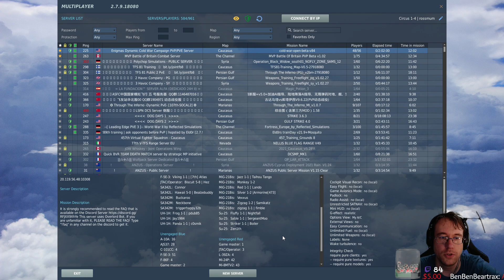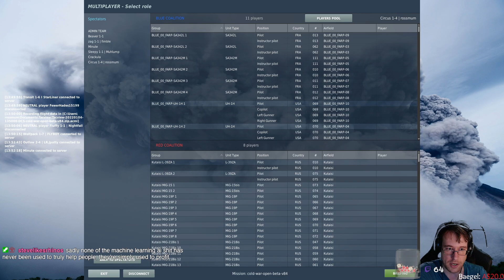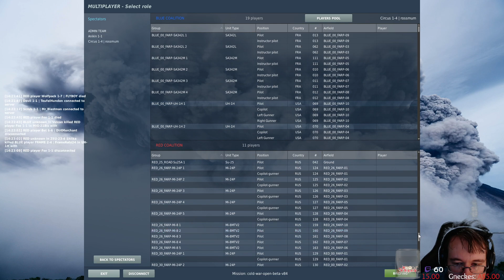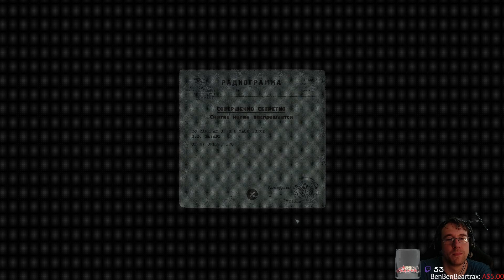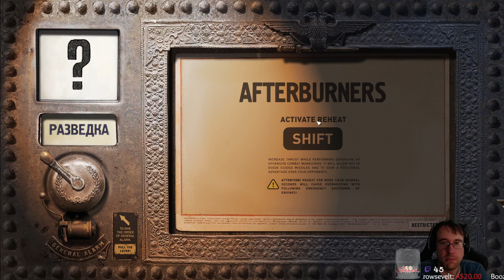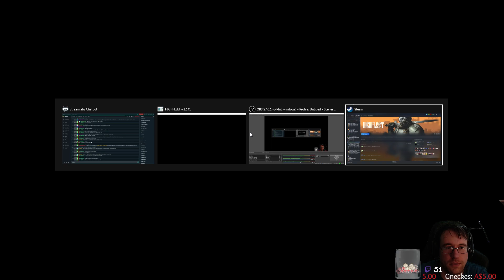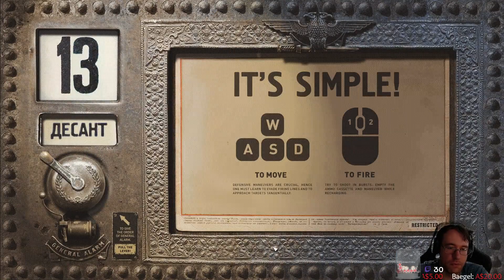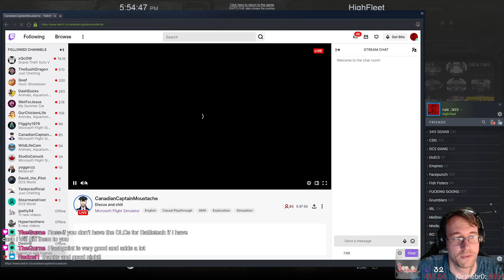please turn off the sun machine - DCS, Highfleet 4 JAN 22 - part 2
part 2 of long and scuffed stream incl. long rambling just chatting interlude and then highfleet